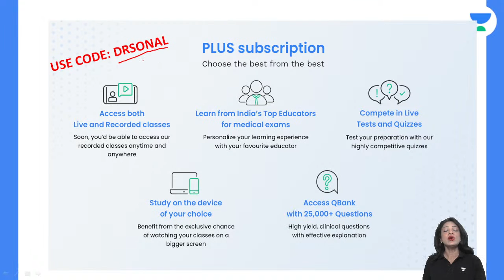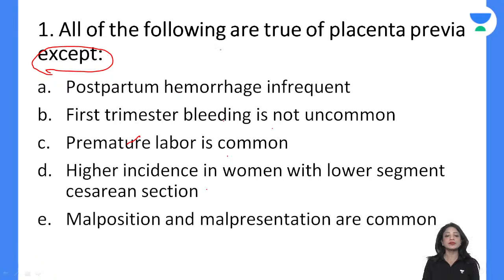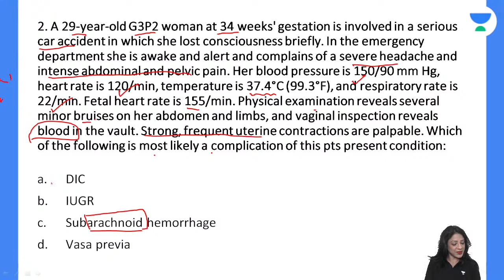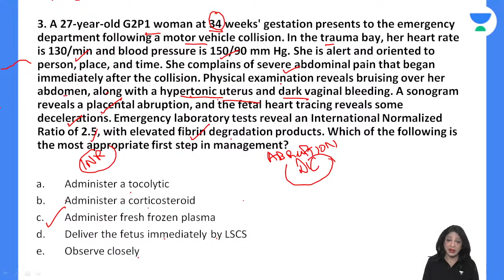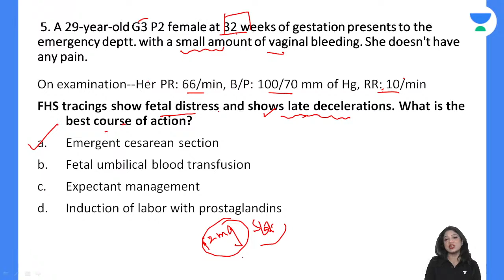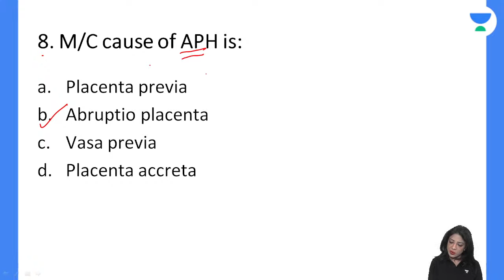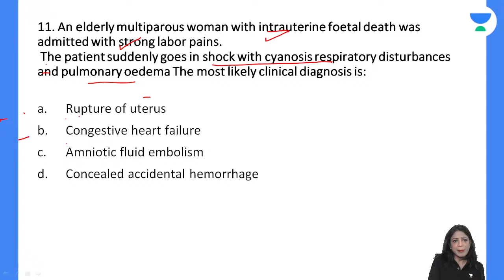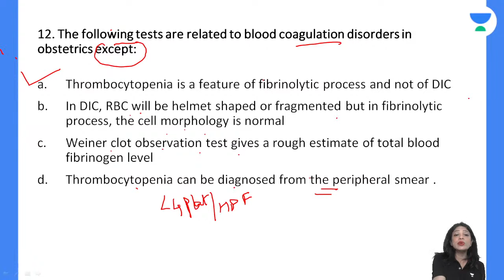MCQs on Antepartum Hemorrhage | Gynaecology | Dr Sonal Parihar | Let's Crack NEET PG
In this session, educator Dr. Sonal Parihar will be discussing MCQs on Antepartum Hemorrhage from Gynaecology.

Call Dr. Sonal Parihar's team on 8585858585 and take your NEET PG Preparations to the next level.

You can enrol to Unacademy Subscription and get the following benefits:

1. Learn from your favourite teacher
2. Dedicated DOUBT sessions
3. One Subscription, Unlimited Access to Live Online Classes and Videos
4. Real-time interaction with best-in-class teachers
5. You can ask doubts in live online classes
6. Limited students in each Class
7. Download the videos & watch them offline

About the educator: Physics Educator on Unacademy | B.tech. in ECE | 5+ Year's Teaching Experience.